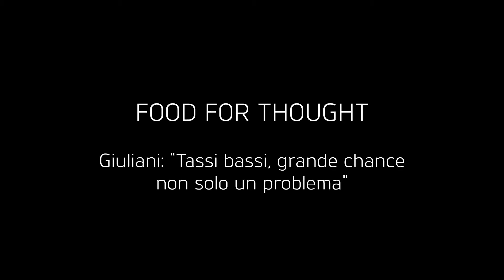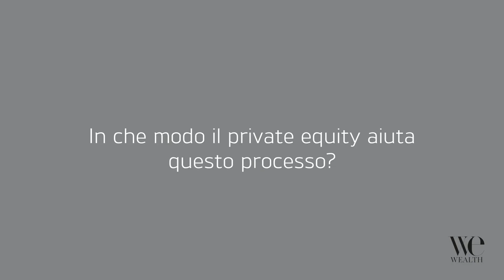Food for Thought - Giuliani: "Tassi bassi, grande chance, non solo un problema"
I tassi bassi rappresentano un grosso problema, ma anche un'occasione per chiedere più tempo al cliente. Intervista a Pietro Giuliani, presidente di Azimut, che spiega in che modo risponde l'industria del risparmio gestito